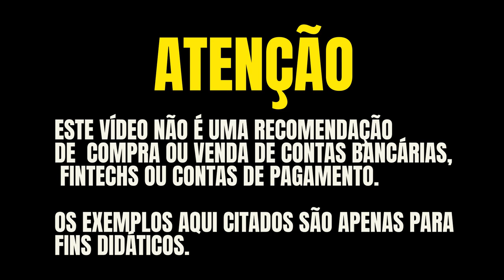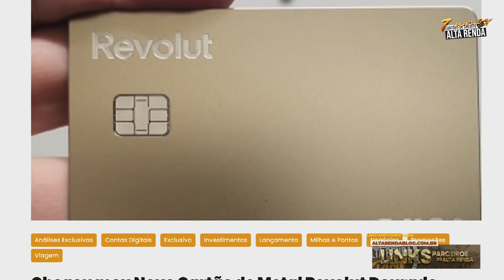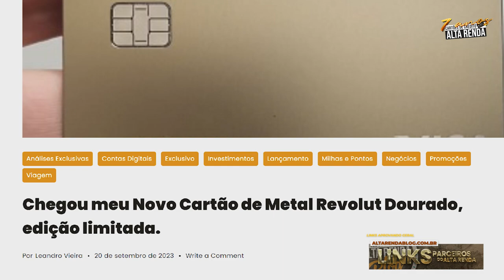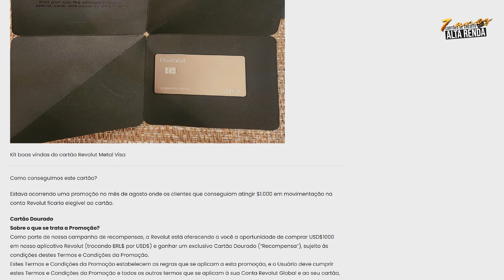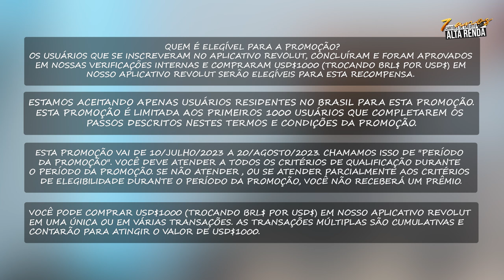💳REVOLUT VISA INTERNACIONAL DE METAL! NOVO CARTÃO DOURADO EDIÇÃO LIMITADA. SAIBA MAIS.